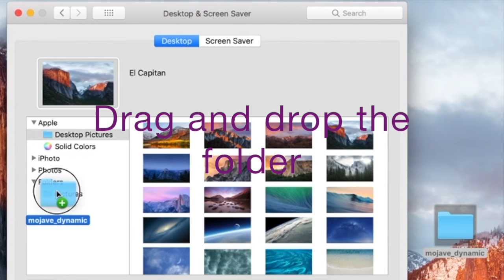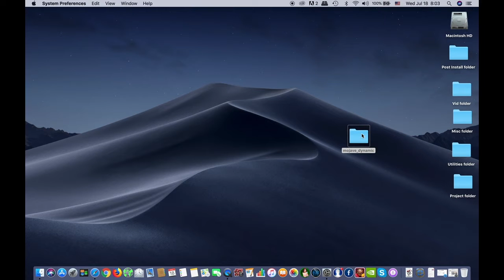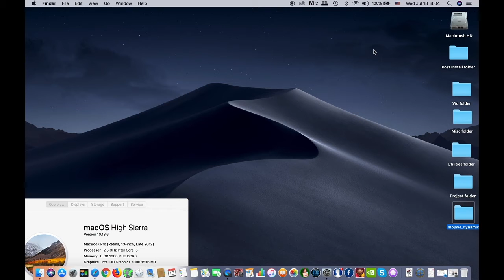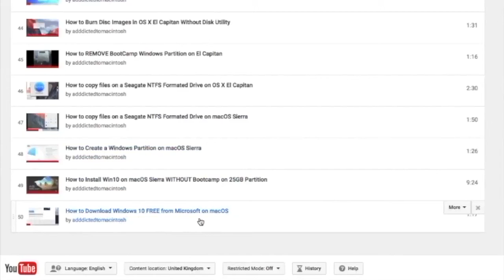How to Get Dynamic Desktops on Any Version of macOS – Without Mojave!